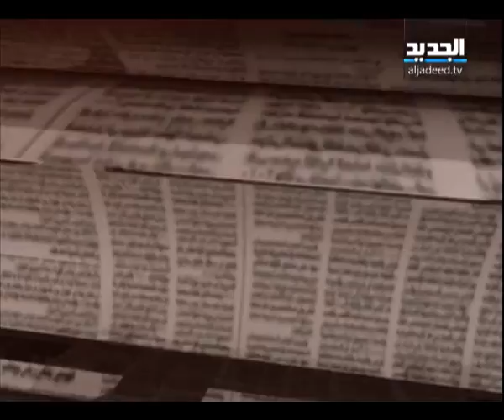الحدث - مسعود الحجيري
ضيف الحلقة النائب السابق مسعود الحجيري مع نانسي السبع